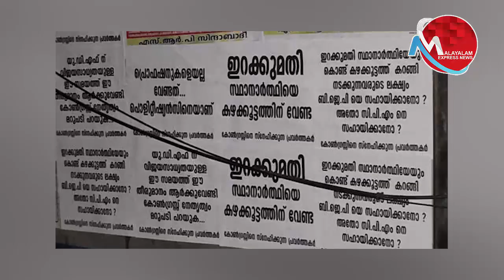'ഇറക്കുമതി സ്ഥാനാർത്ഥിയെ വേണ്ടാ :ഇടത് വലത് മുന്നണികളിൽ പോസ്റ്റർ യുദ്ധം